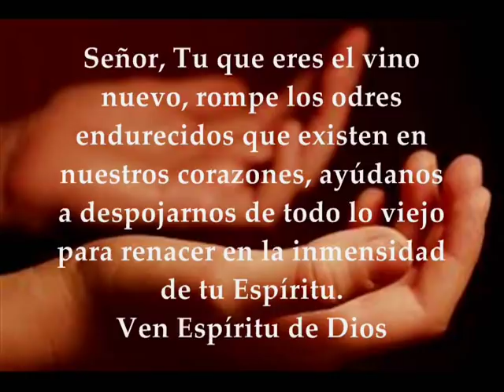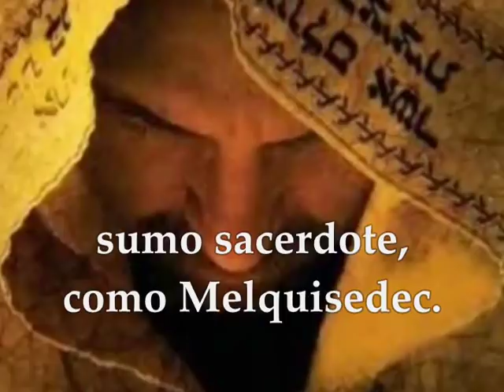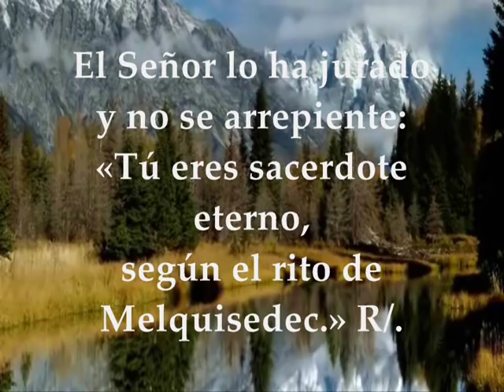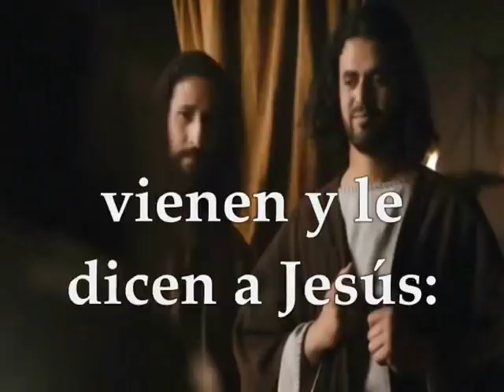Evangelio y lectio lunes 21_01_2019 Marcos 2 18-22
Evangelio del día, lectio lunes 21 de enero de 2019 segunda semana del tiempo ordinario ciclo C Primera Lectura : De la carta a los Hebreos 5, 1-10 Salmo: 109,1.2.3.4 R/.Tú eres sacerdote eterno, según el rito de Melquisedec Evangelio según san Marcos 2,18-22